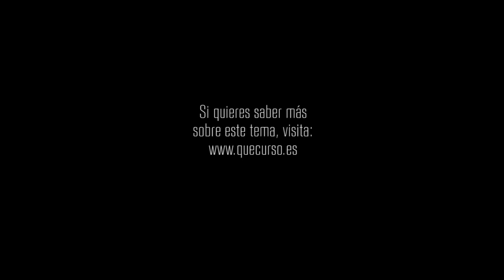Sinceramente equivocados 1x64 "Una luz de esperanza"